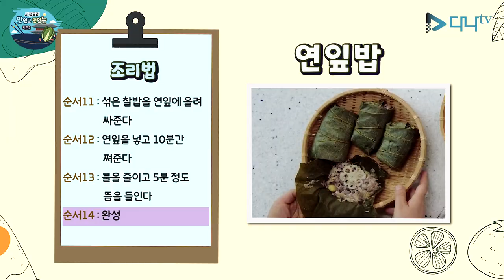사찰음식 연.연.연.연 시리즈 3편 - 기다리고 기다리던 연잎향이 가득한 연잎밥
간단한 요리
련~련~련~ 이야기!
연.연.연.연 시리즈

간단히... 만들어 먹을 수 있는  '연' 시리즈 입니다.

오늘의 재료
연잎, 연근
찹쌀, 흑미
은행, 밤
소금, 잣

조리법
1. 찹쌀을 6시간 정도 물에 불려 놓는다
2. 끓는 물에 찹쌀을 쪄준다
3. 흑미가 터지지 않게 삶아준다
4. 연근을 썰어 꽃 모양으로 만들어준다
5. 냉동 연잎을 씻어준다
6. 적당한 크기로 밤을 썬다
7. 연잎을 4등분 해 놓는다
8. 1차로 찐 찹쌀을 꺼내 그릇에 옮긴다
9. 끓인 흑미에 소금을 섞고 물은 따로 담아둔다
10. 은행, 밤, 잣, 흑미를 찰밥에 넣고 섞는다
11. 섞은 찰밥을 연잎에 올려 싸준다
12. 연잎을 넣고 10분간 쪄준다
13. 불을 줄이고 5분 정도 뜸을 들인다
14. 완성